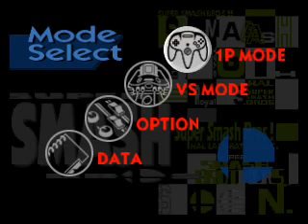PurpleCheeseMan... doing what!?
*Spoilers.  If you really care that is. If you do, then watch the vid first.*
It is offical!  My very first Let's Play!  "What is it", you may ask?

Join PCM in an epic struggle for survival while he faces the evil forces of lag, talks about his new hobby, playing the guitar, and totaly blanking on what to say next half way through the video and beond.

I promise I'll have more to talk about in the next episode.

I'm waiting to see who it is that you guys think I should play as.  I'm decent at this game, and up for anything, so pick anyone.  You don't need to worry about my skill with some characters, and besides, fail reels are half the fun of LPs.

Lastly, see if you can figure out what the subliminal message is.  Here's a hint:  It has something to do with the four characters I picked.